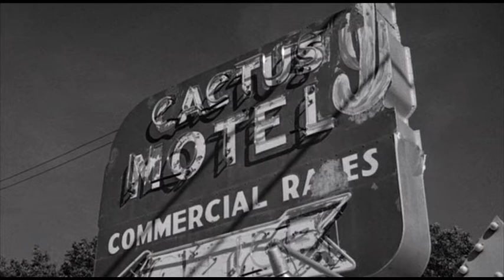Titez Tirez - Edge Town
Stills from the movie The Last Picture Show.